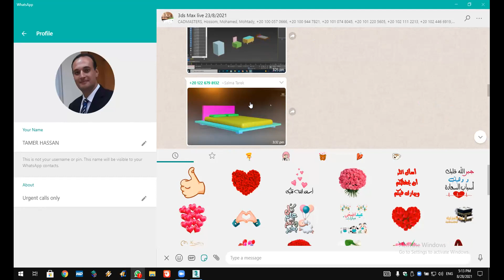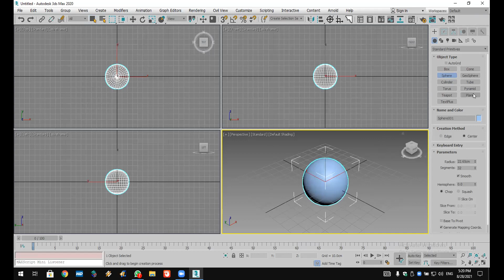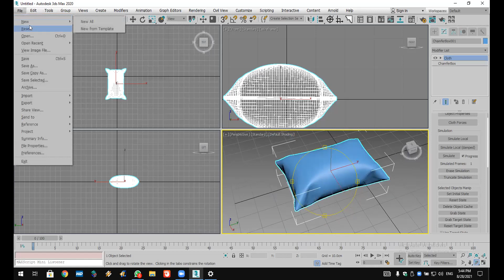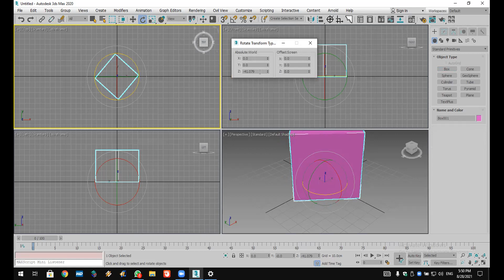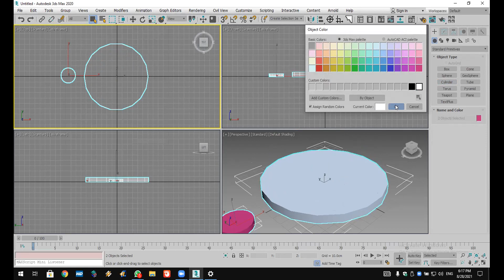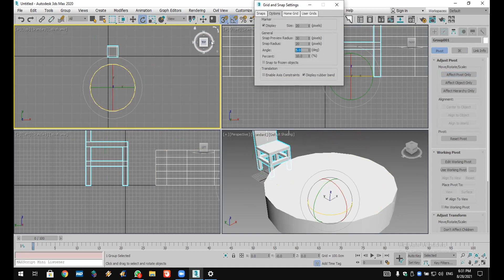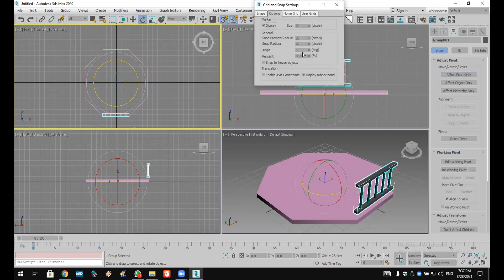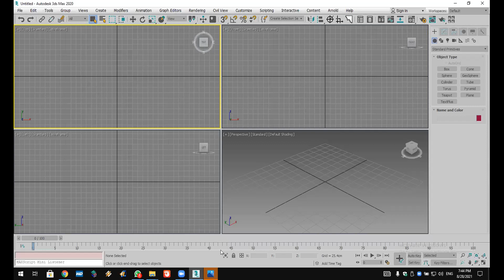3DMAX Online Course Lec 3